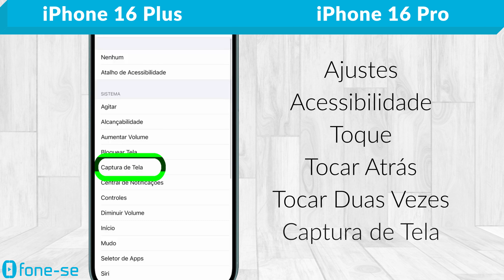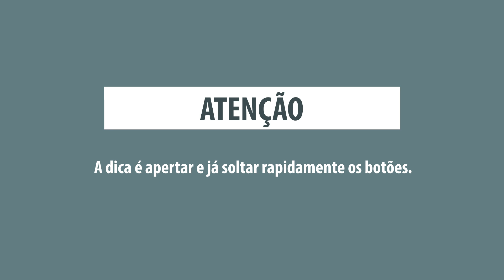Tirar Print no iPhone 16 Plus e iPhone 16 Pro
Nada de enrolação. Dois modos de tirar print no iPhone 16 Plus e iPhone 16 Pro.

Links para comprar:

(iPhone 16 Plus)

(iPhone 16 Pro)

ATENÇÃO: Para ativar o print com dois toques, você deve ir em Ajustes, depois Acessibilidade, e Toque. Selecione Tocar Atrás, opção Tocar Duas Vezes, e escolha a função de Captura de Tela.

Descobriu mais maneiras de tirar print?